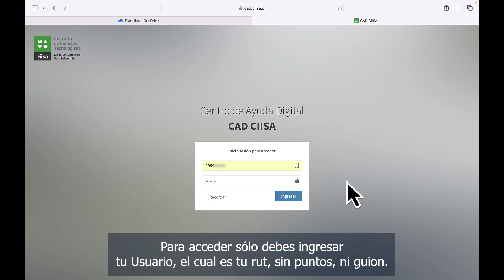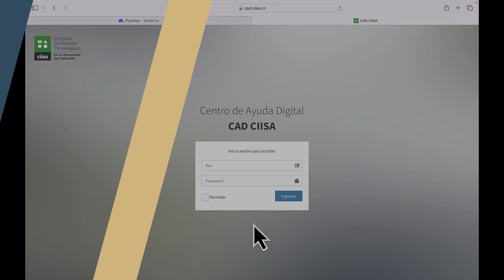Tutorial CAD 2024